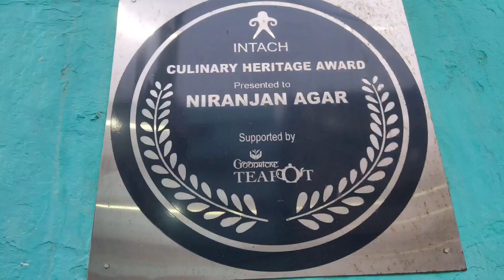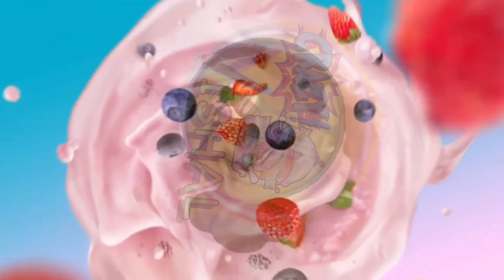100 বছরের পুরনো দোকানে NIRANJAN AGAR খুবই Famous Egg ডেভিল, যেটা ছিল পুরো বোম চপের মত।।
নিরঞ্জন আগার দোকানটি গিরিশ পার্ক মেট্রো স্টেশনে ঠিক কাছেই দোকানের সবচেয়ে Famous জিনিস হলো এদের জাম্বো সাইজের Egg ডেভিল যেটা তৈরি করা হয় হাসির ডিম দিয়ে আর ভেতরেপুর থাকে মাটনের জাস্ট খেতে অসাধারণ ওপর দিক যেমন crispy ভেতর দিয়ে এমনি নরম।
দামটা একটু বেশি হল একটা একটিভিল দুজনে শেয়ার করে হামেশা খাওয়া যায়। তো বলব যারা এই গিরিশ পার্ক কে মেট্রোস্ট সেনের কাছে যাচ্ছ কোনো কাজে তার অবশ্যই একবার হলেও ভিজিট করো নীলাঞ্জনাগার তাদের ফেমাস বোমার মত বড় Egg Devil খেতে।

Niranjan Agar shop is located near Girish Park Metro station. The most famous thing about the shop is their jumbo size egg devil which is made with laughing eggs and filled with mutton. The top is crispy and soft inside. The price is a little high, but an aquile can be shared by two people and eaten forever. So I would say that those who are going to this Girish Park to Metrost Sen for some work, must visit Nilanjannagar at least once to eat their famous egg devil as big as a bomb.

Old Restaurant
100 years old snacks shop
Girish Park Metro Station..
boom chop
very Famous Old Restaurent
Old Kolkata Food Vlogging
Calcutta Vs Kolkata